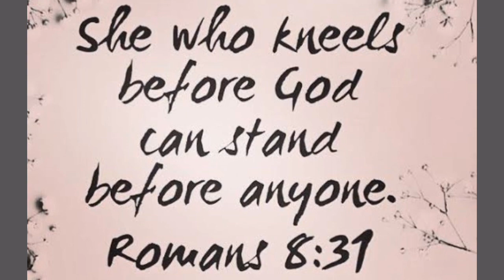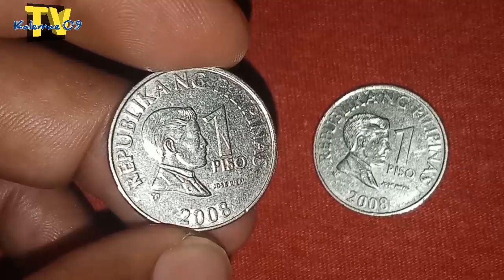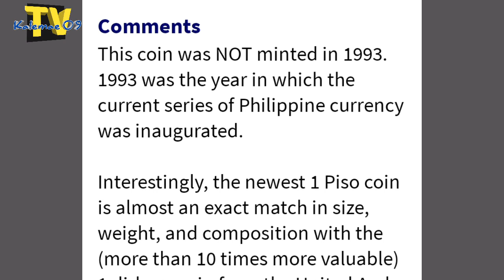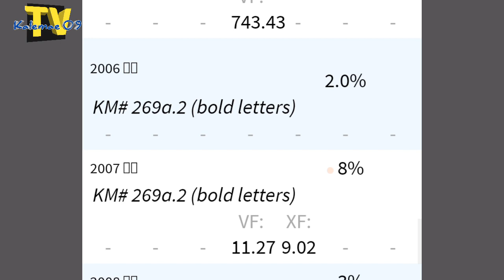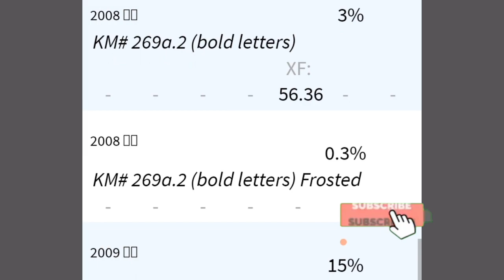Inpormasyon at halaga 2008 1 piso BSP series coin